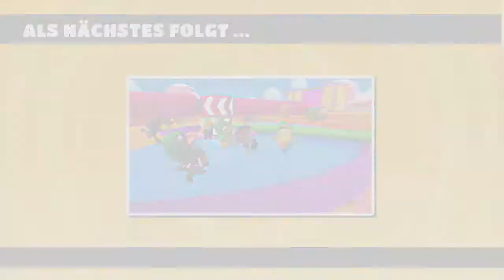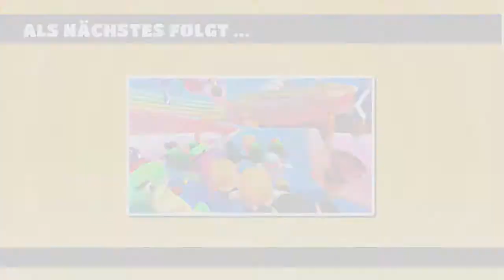Spaß am Wochenende #6 Früchte statt Bälle?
Willkommen zu meinem Format Spaß am Wochenende. Das Wochenende ist da, um Spaß zu haben.

Es ist immer etwas überraschend, wenn sich etwas an der Strecke zufällig unterscheidet.

►Fall Guys: Ultimate Knockout◄
Erscheinungsjahr: 2020
Genre: Battle Royal
Publisher: Devolver Digital
Plattform: PS4
Entwickler: Mediatonic